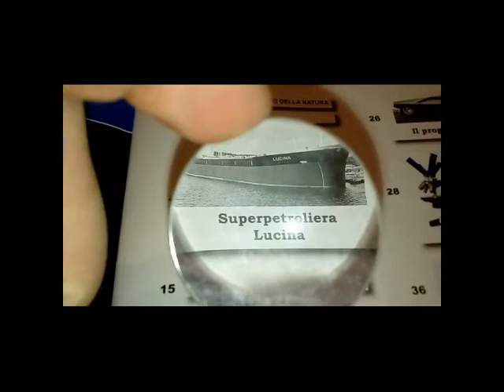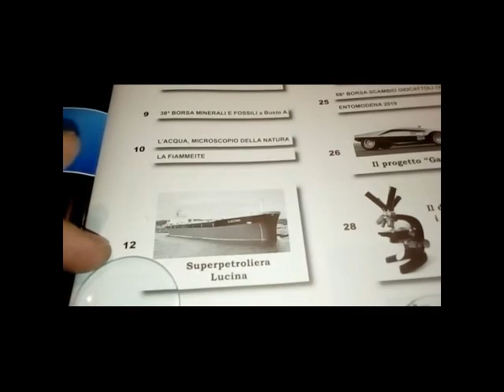Ottica pratica e divulgazione: visore stereoscopico, fibra ottica e lenti in vetro e in plastica.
Vi presentiamo un visore stereoscopico, della fibra ottica e vi raccontiamo come riconoscere una lente in vetro ed una in plastica.  Ottica pratica attraverso la fibra ottica, un visore stereoscopico  e come distinguere una lente in vetro e una in plastica

Buona visione